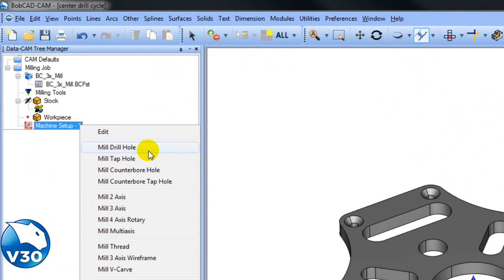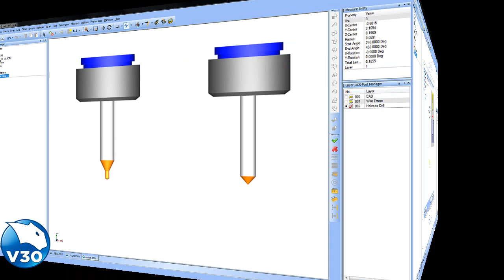Drill Calculator - BobCAD CAM Quick Tip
Did you know BobCAD has a built in calculator that helps your drill, chamfer or countersink  holes?

BobCAD-CAM Corporate
28200 U.S. Highway 19 N. Suite E